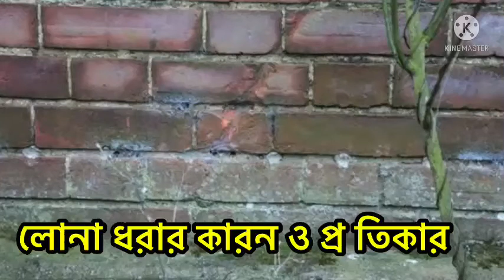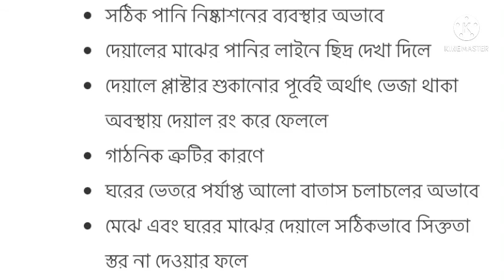দেওয়ালে লোনা ধরার কারন কি কি । কি ভাবে লোনা বা ফাটল থেকে রক্ষা পাবেন জেনে নিন2022